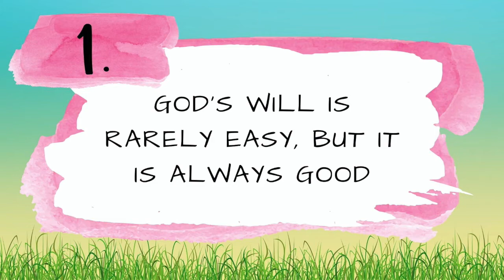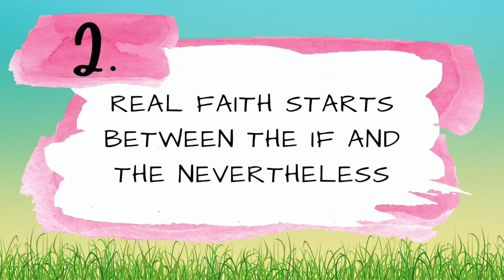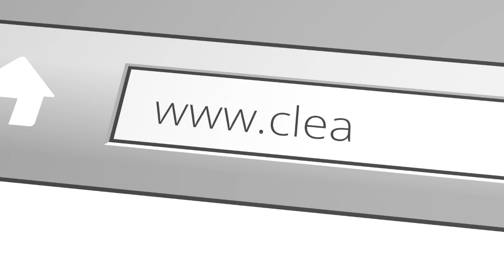Easter Sunday: When life feels out of control.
We are so excited to worship with you and your family this weekend! A few things for you to be ready for this week as you prepare for our time together in God's presence.
1. Be sure to set a reminder on this premiere post by clicking the button 'set reminder'.
2. It is important that while we are physically distancing that we remain connected. 3 ways that we can connect are:
- Host a watch party, this invites others to worship with your family.
- Be sure to like the video and comment in the comments so that we can gather as a body